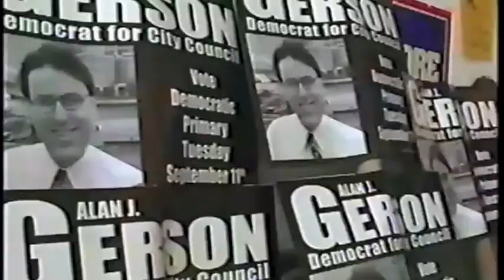2001 City Council Race Documentary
Excerpts from the documentary "Running: The Campaign for City Council," 2001 by Renata Huang.